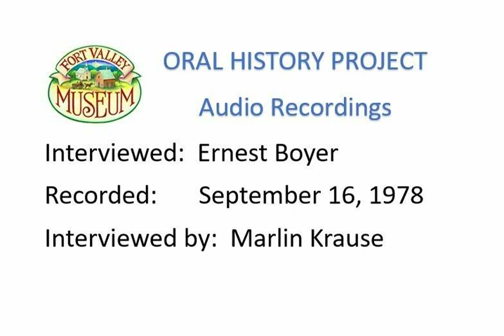Ernest Boyer Oral History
This interview with Ernest Boyer was done on September 16, 1978 by Marlin Krause who taught school in Fort Valley.